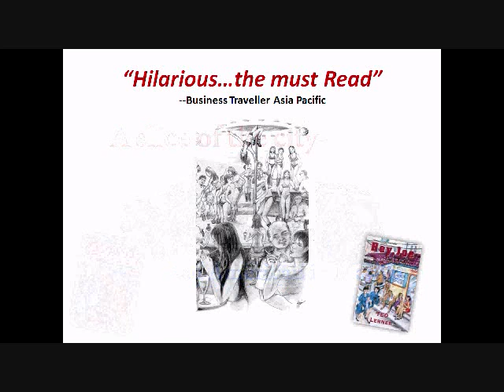"Hey,Joe": the classic Philippine travel tale, by Ted Lerner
American author Ted Lerner's timeless classic book, "Hey,Joe-- a slice of the city, an American in Manila." A must read for anyone who's ever traveled or lived in the Philippines. 33 true stories taking on Manila through the eyes of a wide-eyed foreigner. A third world urban travel adventure.